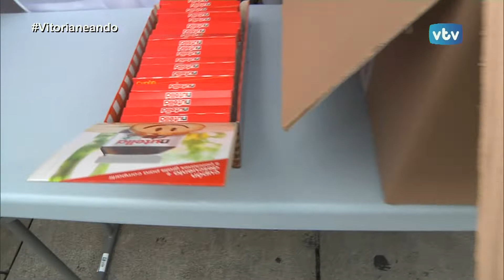VITORIANEANDO Santiago AFAARABA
La asociación de amigos y familiares de enfermos de Alzheimer y otras demencias, AFAARABA, organiza un txoripintxo solidario en plena plaza de la Virgen Blanca, este día de Santiago. ¿Qué mejor manera de coger fuerzas, que con este aperitivo que además, ayuda a quienes lo necesitan?